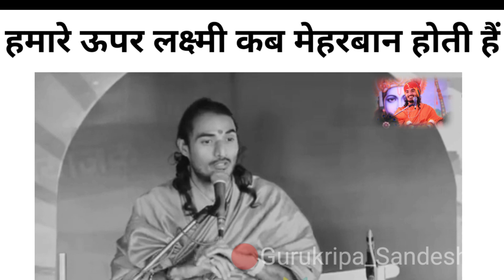Kriparam ji Maharaj Motivation Vedio